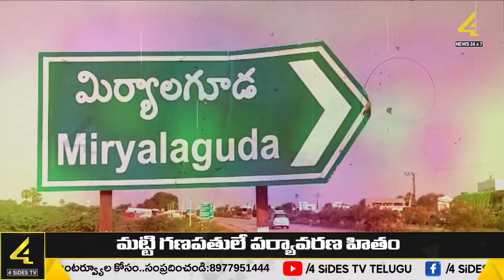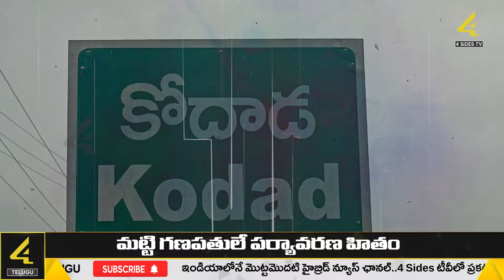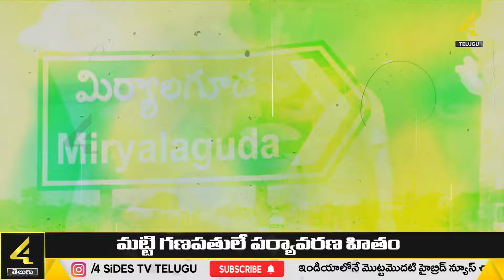Soil Idols Recommended by Environmental Experts for Vinayaka Chaviti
Environmental Scientists Suggests Soil Ganesh for Vinayaka Chaviti